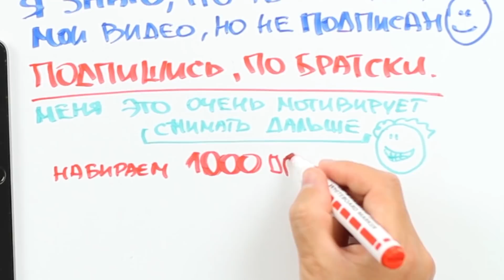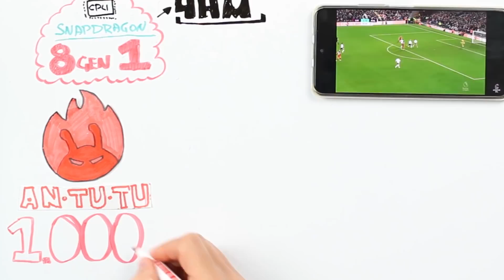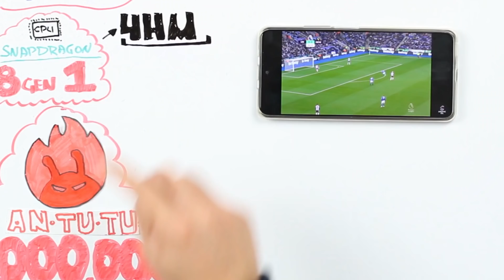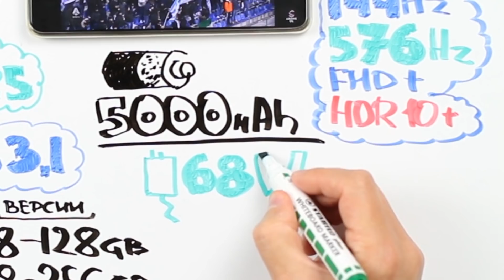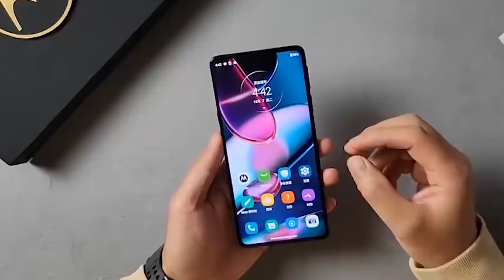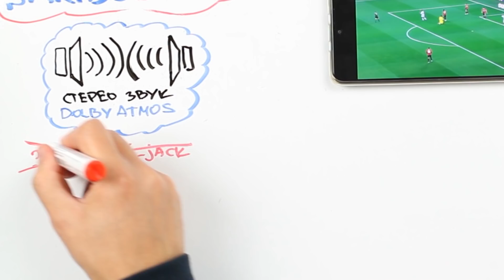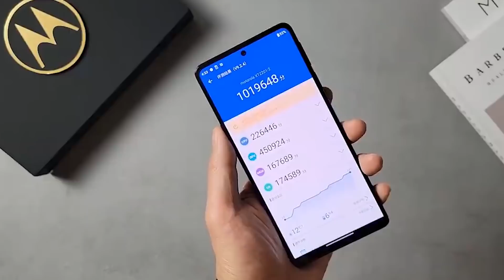ПЕРВЫЙ СМАРТФОН НА SNAPDRAGON 8 Gen 1 СМЕЛИ С ПРИЛАВКОВ, ЧЕМ ЖЕ ОН ХОРОШ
🔥📲🔥 ТОП САМЫХ ПОКУПАЕМЫХ ГАДЖЕТОВ ДЛЯ МОБИЛЬНОГО ТЕЛЕФОНА!!!
🔋 ROMOSS Sense 8 + внешний аккумулятор 30000 мАч

🔨 Защитное стекло 9D для экрана и камеры
💸 HJ5KGAVHPWZI - 74. 80₽ при покупке от 740.80₽